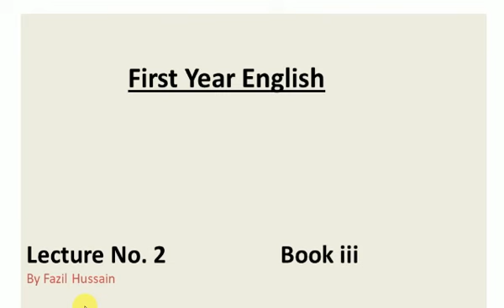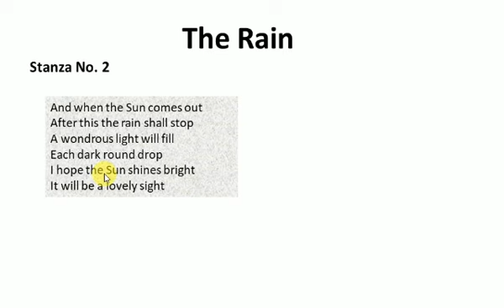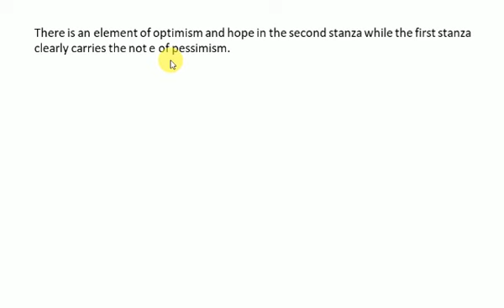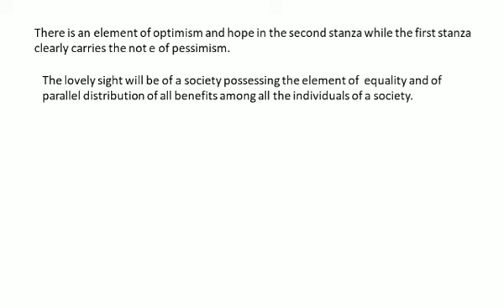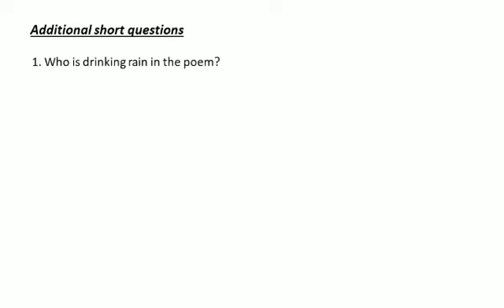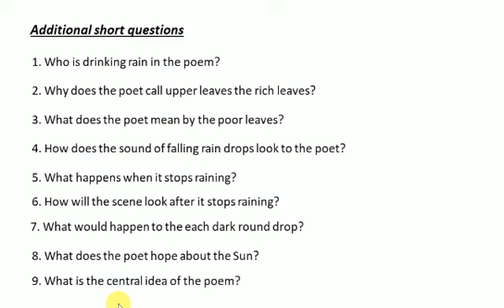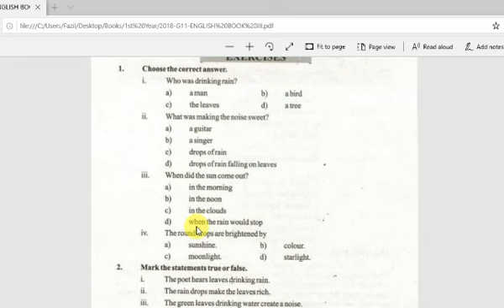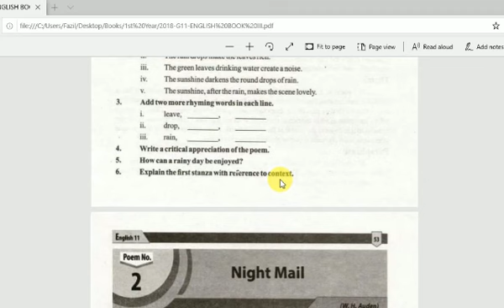1st year English : The Rain Lec. 2